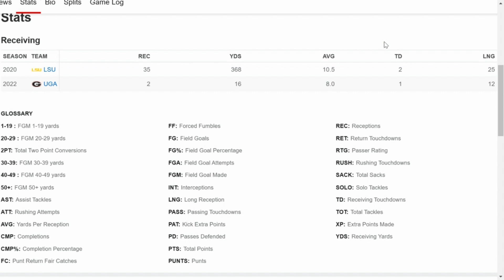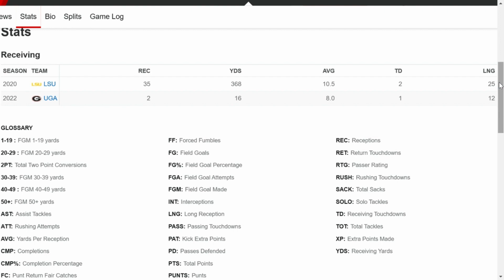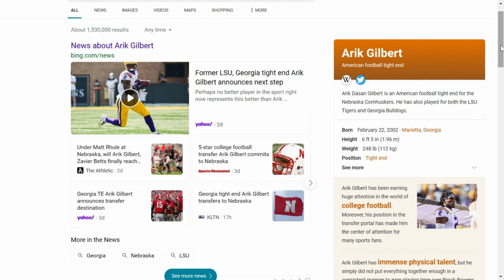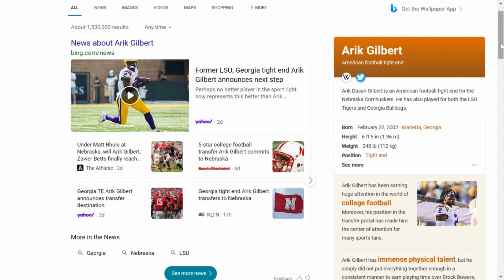Arik Gilbert transfers to Nebraska/Can Arik Gilbert live up to his five-star potential at Nebraska?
Breaking down Arik Gilbert's decision to transfer to Nebraska and whether I think he can live up to his five-star potential at Nebraska.